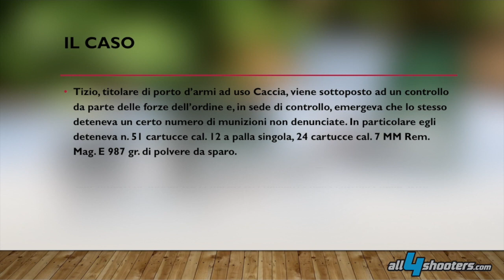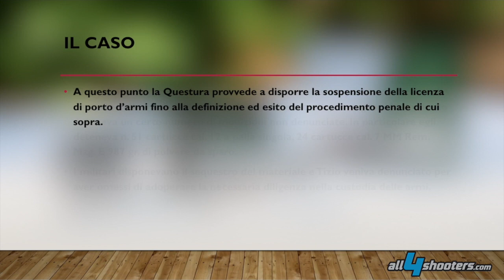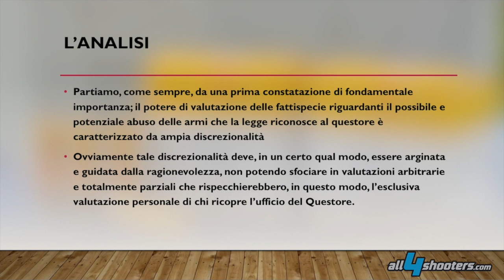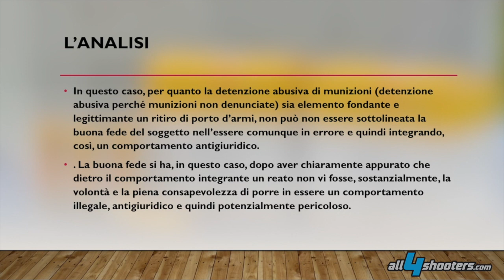Legge: munizioni buona fede montata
Cari amici di all4shooters, oggi andremo a vedere un caso interessante analizzato dal Tar Lazio relativo alla detenzione di munizioni non denunciate  buona fede del detentore delle stesse. Come si comporta l’amministrazione in questo caso? Può esserci la sospensione o addirittura il ritiro del porto d’armi? Vediamolo insieme.